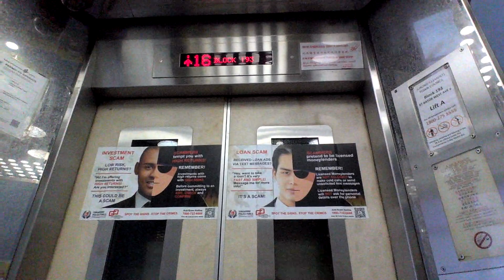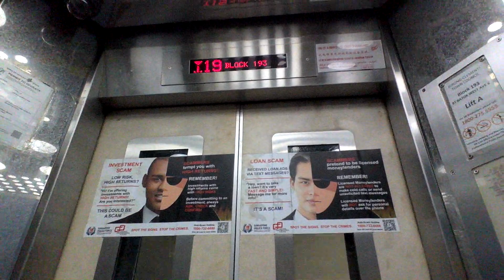Block 193 Bukit Batok Goldstar Elevators